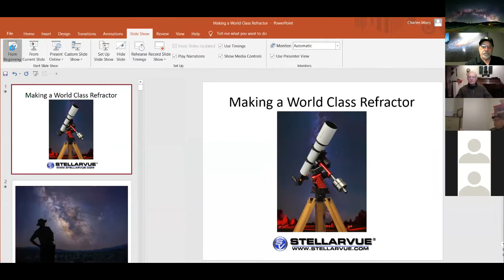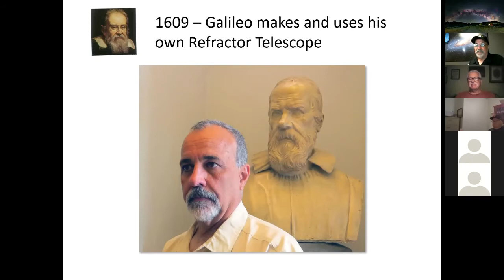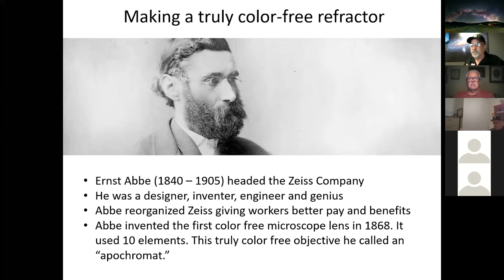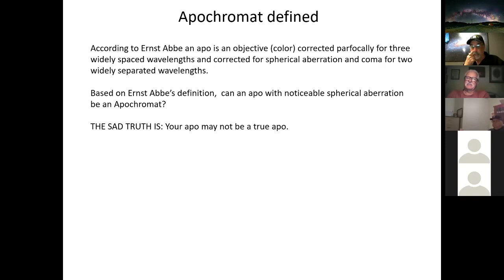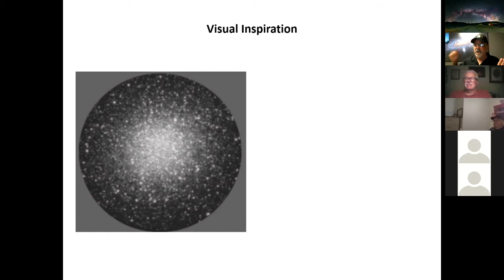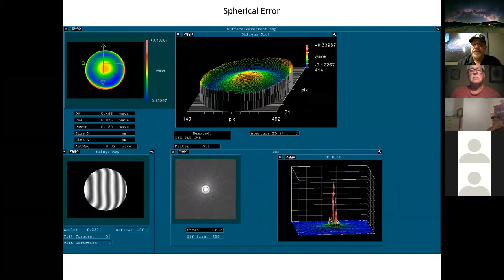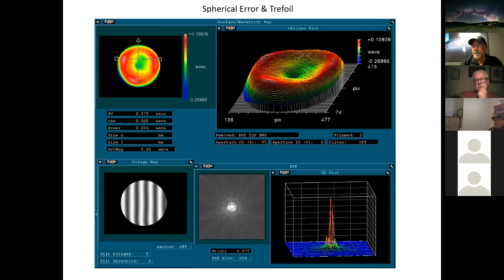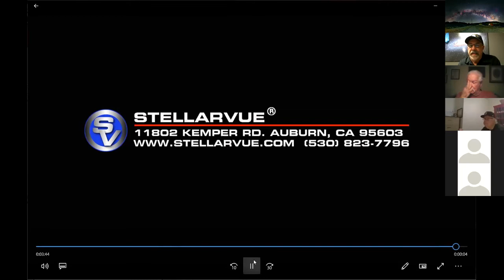WCAC Club Meeting December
Western Colorado Astronomy Club, Virtual December Club Meeting via Zoom

SPEAKER: (online) Vic Maris
PROGRAM TITLE: Making and Observing with World Class Optics

SPEAKER BIO: Vic Maris made his first reflecting telescopes back in the mid 1960's. Having "two Inch Itis" he kept making telescopes that were larger and larger in increments of 2". Since he loved viewing the planets (this was back when we thought Mars had canals), he decided to grind, polish and figure a 5" f-15 refractor at the age of 16. He had completed an 8" f-5/20 classical Cassegrain in his late teen years and then went off to work in State Parks for 30 years as a park ranger and superintendent. As he neared retirement he found himself teaching astronomy at the Learning Exchange in Sacramento just for fun. It was during these classes that his students urged him to start a telescope company. So 22 years ago Vic formed Stellarvue specializing in making high end refractors. Vic will talk about the trials and tribulations of producing world class optics, take us on a tour of the Stellarvue optical shop and describe why, after more than 50 years, his passion for the night sky remains.